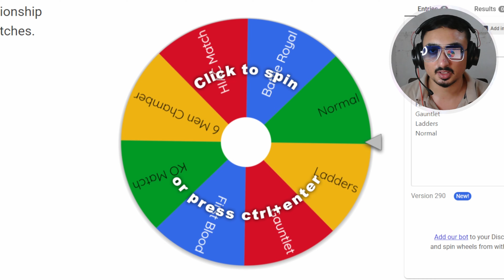Subscribers in a 'Surprise Match' in WWE 2K24 - Title on the Line 😲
Prepare for an epic showdown in WWE 2K24 as six wrestling legends clash in a surprise match! Watch Triple H, Dusty Rhodes, Cody Rhodes, Randy Orton, John Cena, and Sami Zayn bring their A-game in an unforgettable battle. Experience high-octane action, jaw-dropping moves, and unexpected twists that will leave you on the edge of your seat.

Rohit Duggal. (THE GAMING HUB)